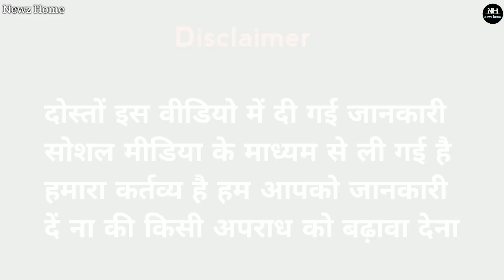Histrisheetar dilip nath ka karykarta par hamla ka shak.